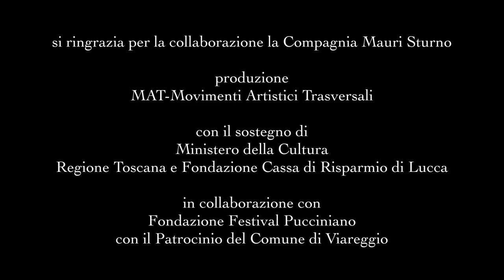Mephisto. Romanzo di una carriera. Trailer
MEPHISTO
ROMANZO DI UNA CARRIERA
di Klaus Mann
Adattamento Andrea Baracco e Maria Teresa Berardelli
Interpreti Ian Gualdani, Woody Neri, Anahì Traversi, Giuliana Vigogna
Voce dell’autore e voce di Amleto Lino Musella
Regia Andrea Baracco
Ideazione Scene e Costumi Marta Crisolini Malatesta, Francesca Tunno
Suoni e Musiche Giacomo Vezzani
Video Luca Brinchi e Daniele Spanò
Disegno luci Orlando Bolgnesi
Macchinista costruttore Fabio Giommarelli
Macchinista Alex Carnevali
Assistente alla produzione Giacomo Pecchia
Assistente alla Regia Andrea Lucchetta
Foto di scena e grafica Manuela Giusto
Riprese video Luca Del Pia
Si ringrazia per la collaborazione la Compagnia Mauri Sturno
Produzione MAT-Movimenti Artistici Trasversali
Con il sostegno di Ministero della Cultura, Regione Toscana e Fondazione Cassa di Risparmio di Lucca
In collaborazione con Fondazione Festival Pucciniano